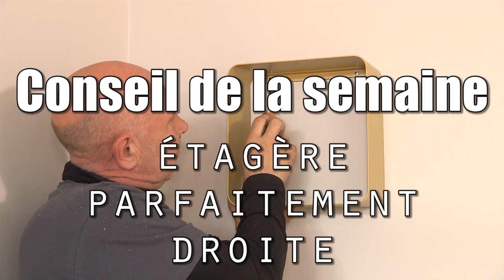Une étagère parfaitement droite !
Vous voulez que votre étagère est parfaitement droite sur le mur? Fixez-la de cette façon!

vous découvrez plus de 800 vidéos de construction et 2 000 instructions de construction.